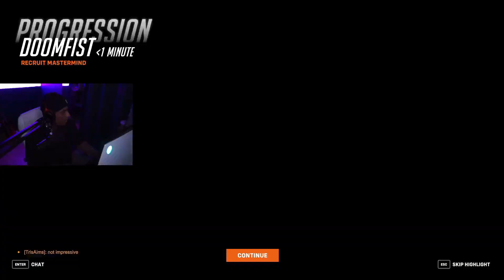I Am The Better Overwatch Player